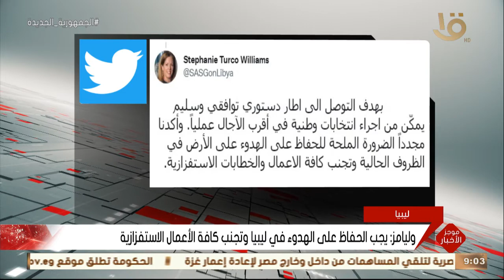موجز التاسعة.. الليلة.. الأهلي والزمالك في نهائي كأس الكؤوس الأفريقية لكرة اليد